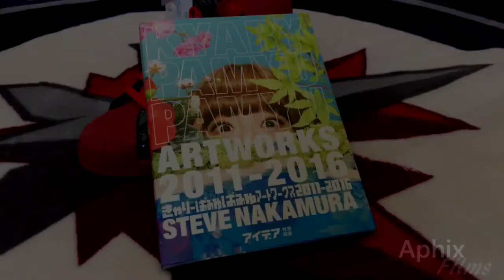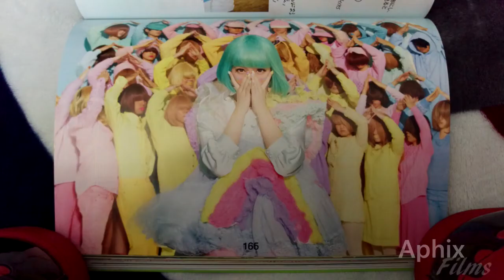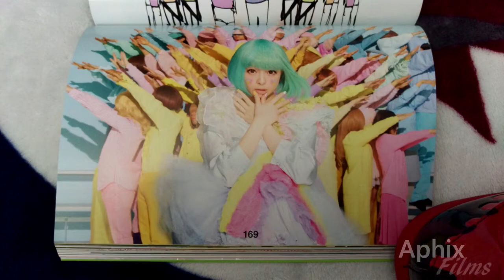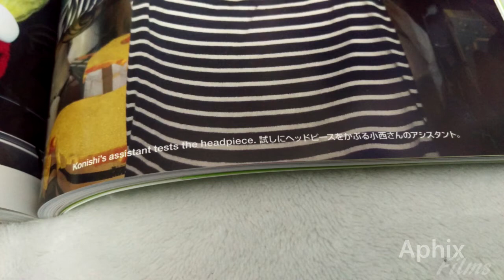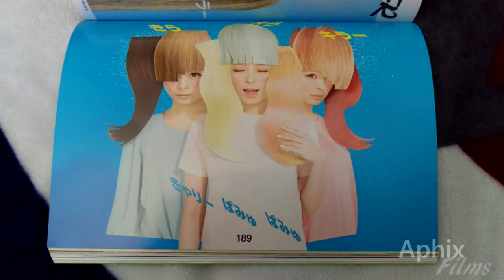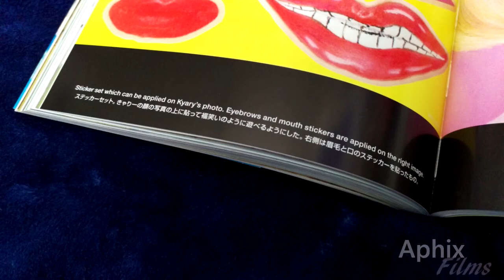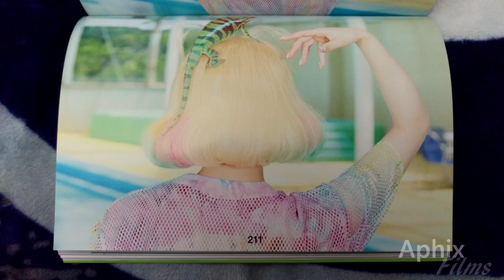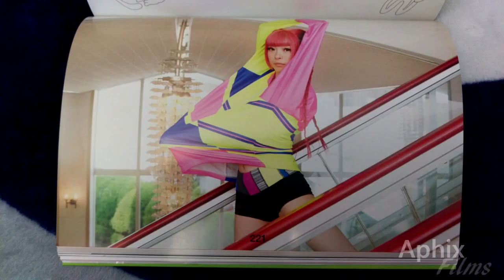Kyary Pamyu Pamyu Artworks 2011 - 2016 [Part 3]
PART 3 of 4. In this video we look at the "Pika Pika Fantajin" era art pieces contained in this epic book. Pictures taken on my HTC M9 model phone. 4k ultra settings to provide the best quality pics ever on any phone.

FOLLOW 4 FOLLOW / SUB 4 SUB.